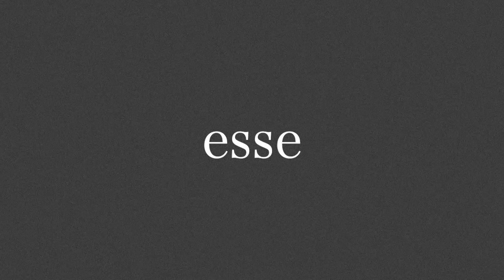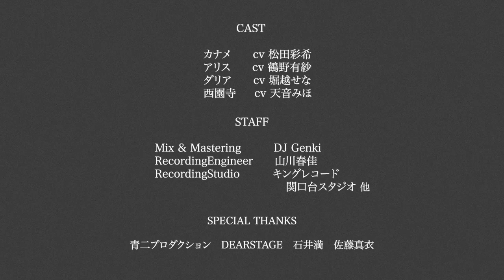イロアワセ - esse 【Music Video Short ver.】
Kaname(CV:Saki Matsuda)
Alice(CV:Tsuruno Arisa)
Dahlia(CV:Sena Horikoshi)
Saionji(CV:Miho Amane)

Music  DJ Genki
Lyrics  Saki Matsuda

Recording  Engineer                           Haruka Yamakawa
Recording Studio  KING RECORD    Sekiguchidai studio
Mixing Engineer                                  DJ Genki

Movie                                                    Saki Matsuda

Project by IROAWASE

カナメ(CV:松田彩希)
アリス(CV:鶴野有紗)
ダリア(CV:堀越せな)
西園寺(CV:天音みほ)

音楽　DJ Genki
歌詞　松田彩希

レコーディングエンジニア　 山川春佳
レコーディングスタジオ　　キングレコード関口台スタジオ
ミックスエンジニア　　　　DJ Genki

映像　　 　                               松田彩希

プロジェクト　　　 　 　　イロアワセ